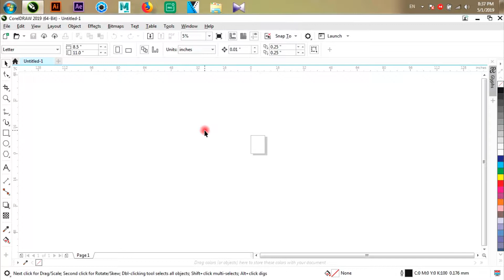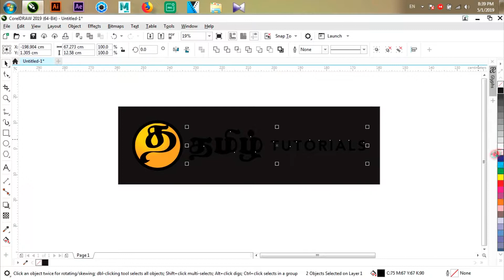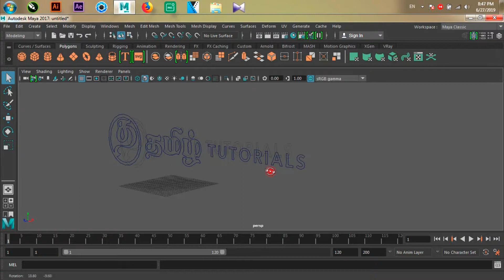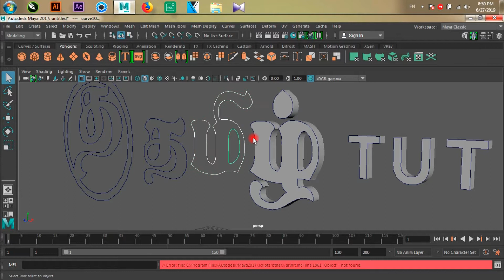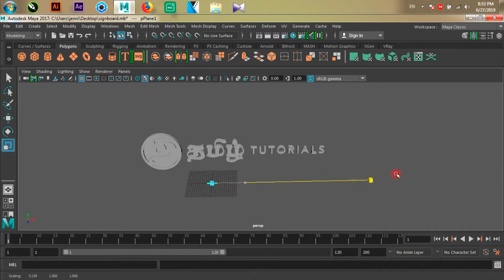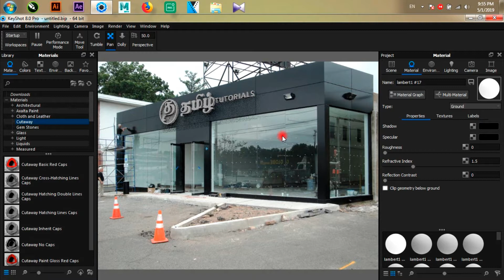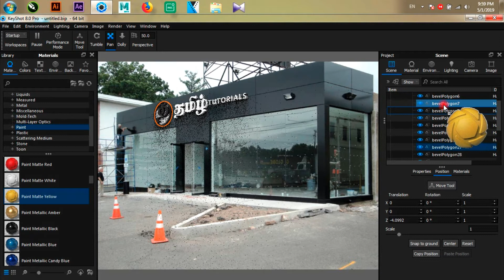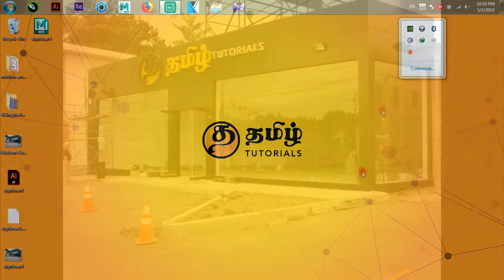How to Make Signboard - Keyshot - 🔥🔥 Explain in Tamil - தமிழில் விளக்கவும் 🔥🔥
The Best 3D Rendering Software to Create Amazing Visuals.

KeyShot brings you real-time 3D rendering that displays results instantly and reduces the time to create realistic product visuals. KeyShot is trusted by brands around the world for its speed, ease of use, scientifically accurate materials, and advanced material editing capabilities. Communicate your ideas easier, explore concepts sooner, and deliver jaw-dropping visuals faster – Try KeyShot today.

அற்புதமான காட்சிகளை உருவாக்க சிறந்த 3D ரெண்டரிங் மென்பொருள்.

கீஷாட் நிகழ்நேர 3D ரெண்டரிங் உங்களுக்குக் கொண்டுவருகிறது, இது முடிவுகளை உடனடியாகக் காண்பிக்கும் மற்றும் யதார்த்தமான தயாரிப்பு காட்சிகளை உருவாக்க நேரத்தைக் குறைக்கிறது. கீஷாட் உலகெங்கிலும் உள்ள பிராண்டுகளால் அதன் வேகம், பயன்பாட்டின் எளிமை, அறிவியல் பூர்வமான பொருட்கள் மற்றும் மேம்பட்ட பொருள் எடிட்டிங் திறன்களுக்காக நம்பப்படுகிறது. உங்கள் யோசனைகளை எளிதில் தொடர்புகொள்ளுங்கள், கருத்துகளை விரைவில் ஆராய்ந்து, தாடை விழும் காட்சிகளை விரைவாக வழங்கவும் - இன்று கீஷாட்டை முயற்சிக்கவும்.